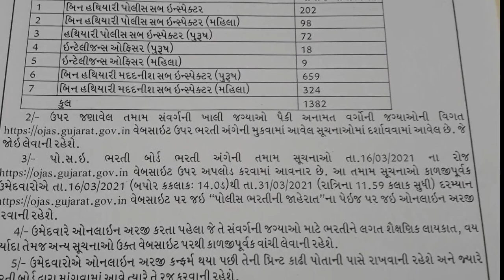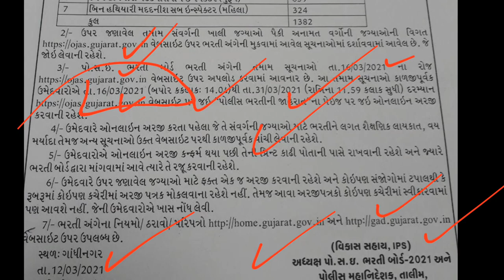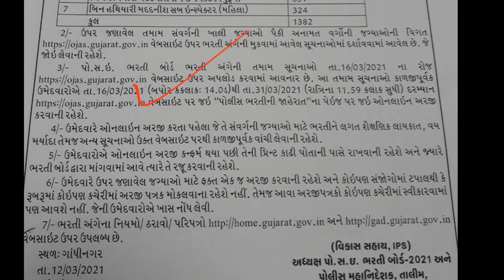1382 જગ્યા માટે PSI ભરતી જાહેર | પોલીસ સબ ઇન્સ્પેક્ટર ની નવી ભરતી| Police sub Inspector Bharati 2021